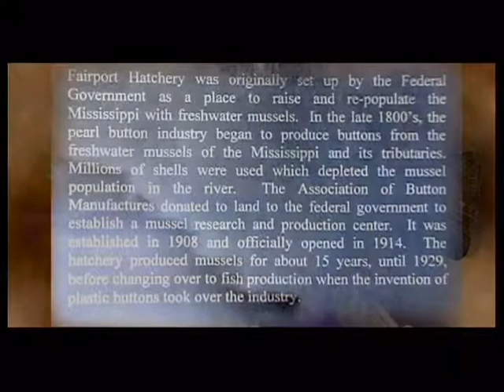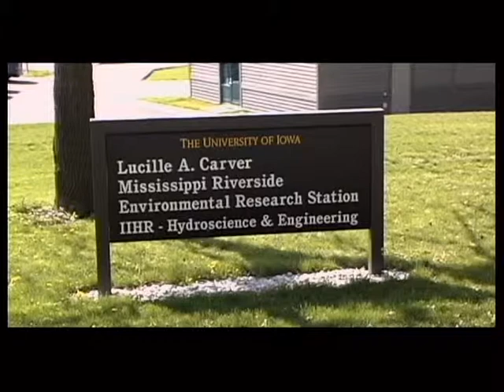Fairport Fish Hatchery - A short film documentary by Dean Wellman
Fairport Fish Hatchery - A short film documentary by Dean Wellman. Interview by Dave Maeglin.